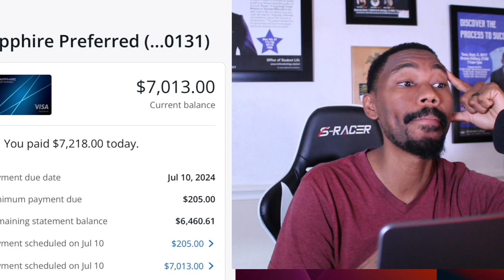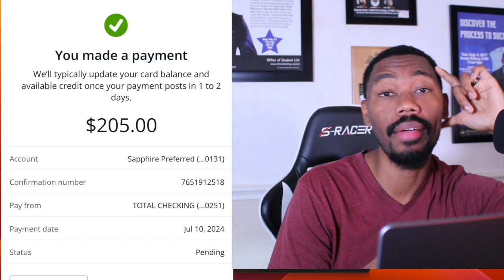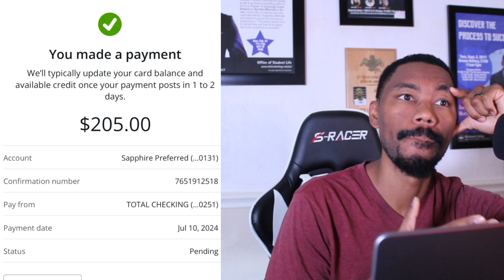How To Handle Money | BeyondTheBall #179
In this episode, Jonathan Jones shares his personal experiences with financial struggles, emphasizing the importance of financial literacy and making healthier money decisions. He discusses the impact of accumulating debt, the need to shift from short-term to long-term financial mindsets, and the significance of creating a strong "why" for better financial choices.

Key Takeaways:

- Accumulating debt by purchasing before having the funds can lead to financial challenges.

- Transitioning to a long-term financial mindset is crucial for financial stability and freedom.

- Creating a strong reason ("why") for making healthier financial decisions enhances accountability and goal achievement.

- Writing down financial goals increases clarity, accountability, and the likelihood of reaching those goals.

- Cutting back on spending is essential for improving financial health and achieving financial goals.

Chapters:

(00:00) -  Introduction: Acknowledgment of financial struggles and the intent to discuss financial literacy.

(01:39) - Personal Experience: Reflection on accumulating debt, short-term financial mindset, and financial decisions since college.

(03:48) -  Importance of Establishing a "Why": Emphasizing the need to create a strong reason for making better financial choices.

(05:43) - Writing Down Financial Goals: Discussing the significance of writing down goals for increased accountability and goal achievement.

(07:22) - Cutting Back on Spending: Highlighting the importance of reducing expenses to improve financial well-being.

This episode provides valuable insights into the challenges of managing finances, shifting mindsets, setting clear financial goals, and taking steps towards healthier financial habits.

Book Jonathan To Speak